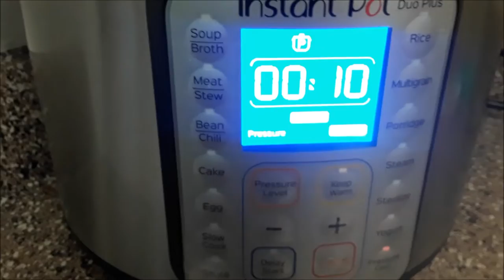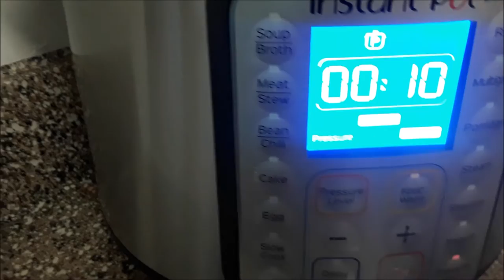Instant Pot - Pineapple Pachadi | Instant Pot Recipes | Malayalam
Here I am sharing how I make pineapple pachadi in an instant pot
Ingredients
Pineapple chopped into small pieces - 1 1/2 cups
Salt, sugar- as per taste
Water - 1/4 cup
For grinding
Beaten yogurt - according to the sourness
Add the pineapple pieces, turmeric , chilly powder , sugar and salt and 1/4 cup of water to the inner pot and mix well. Pressure cook the pineapple for 10 minutes with natural pressure release.
Grind the coconut, cumin, mustard, green chillies and rice powder by adding very little water into a very fine paste and keep aside
When the pressure is completely released check for the sugar. Add more if needed and turn on the saute mode. Keep it on 'medium'.
Then add the coconut paste and mix well. When it starts bubbling , set the saute time for 5 minutes. When it starts sticking to the bottom change to saute mode 'less '.
After the 5 minutes add the beaten curd and mix well.
Then add the mustard seeds, dried red chillies, curry leaves seasoning and the pachadi is ready !!